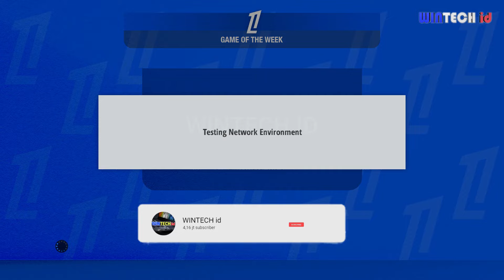PES 2017 New Ligue 1 Modpack 24/2025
𝐅𝐞𝐚𝐭𝐮𝐫𝐞𝐬 :
New scoreboard textures
New circle flag, new gates
Titleboards, trophy models
Sider (Modpack) & CPK (Only scoreboard)
and many more others